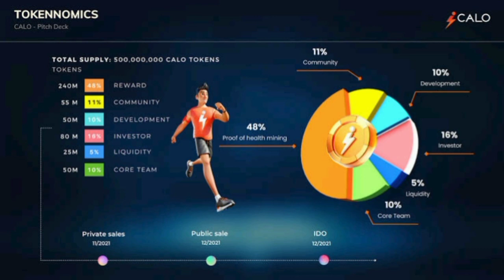Calo Token Nedir? Yükselişe hazır mı...